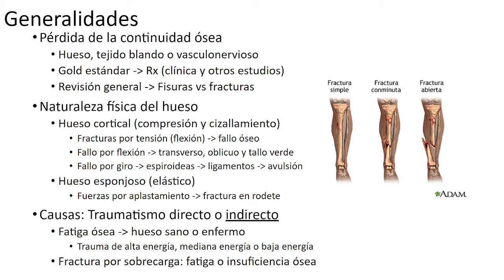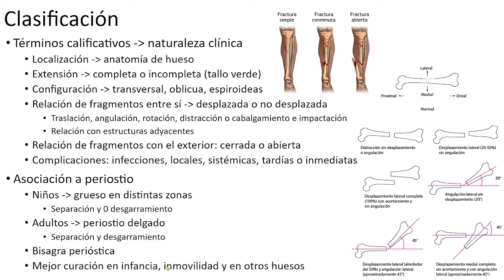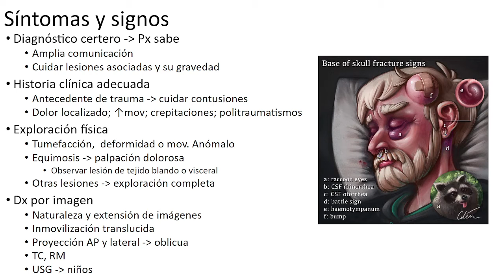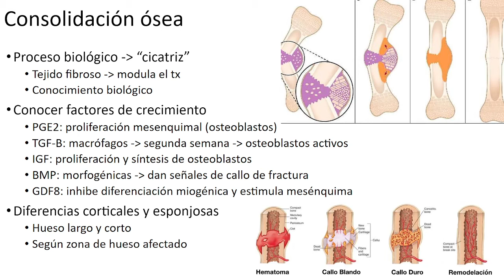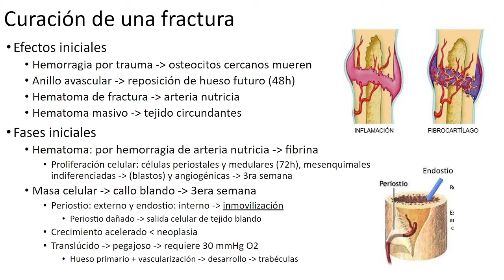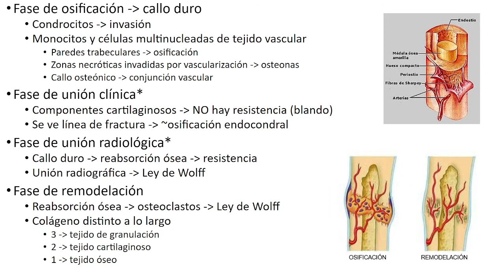Traumatología 3.1: fracturas y consolidación ósea (primera parte)